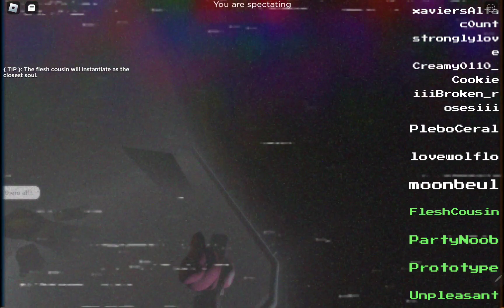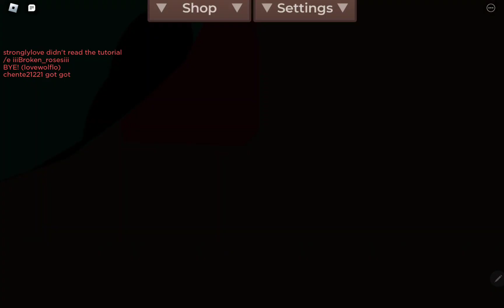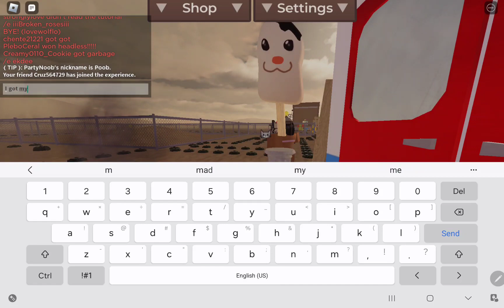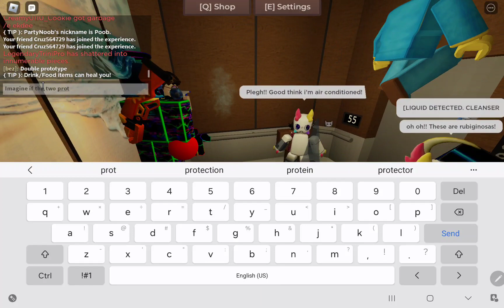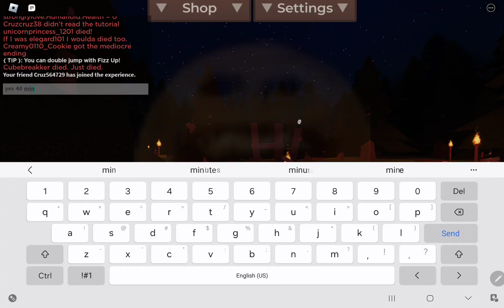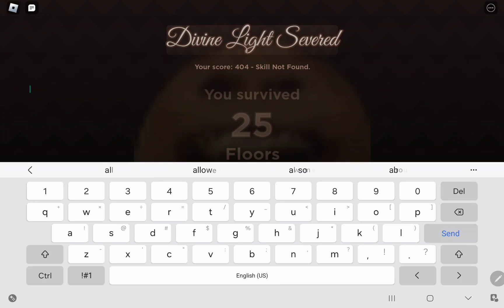regretevator bu the video ends when I die 3 times